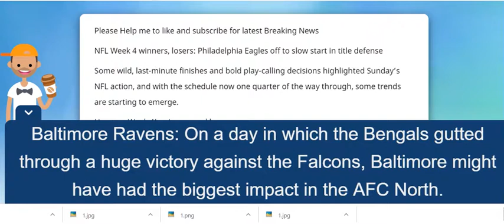NFL Week 4 winners, losers: Philadelphia Eagles off to slow start in title defense